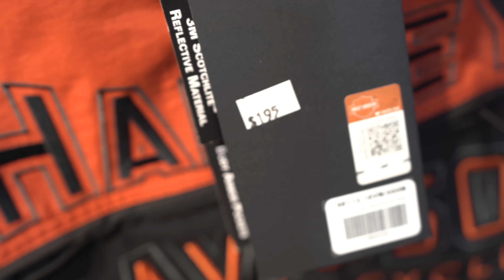MEU BB FOI EMBORA || VLOG 145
👤 FACE: sheviii2k
🐶INSTA DOG: tchugueras2k